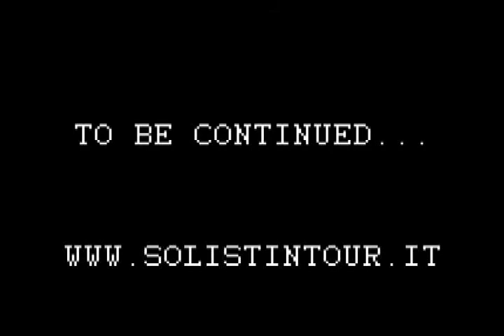michela franceschina...presa!.wmv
michela franceschina...presa! solistintour